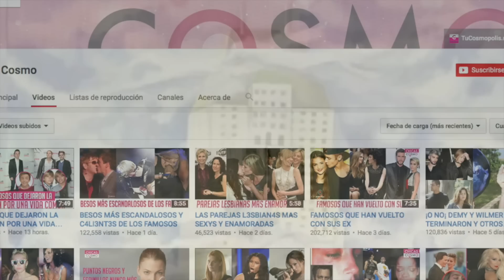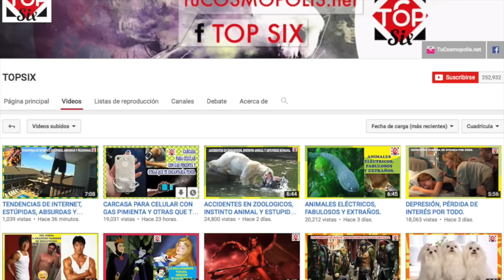ACTORES Y EL GRAN PARECIDO FISICO CON SUS PERSONAJES